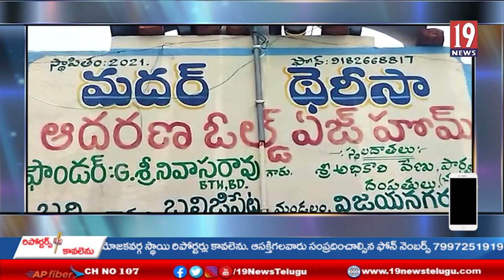బలిజిపేట మండలం అరసాడ ప్రాదిమిక ఆరోగ్య కేంద్రం వైద్యాధికారి టి.జగన్మోహన్ తన పుట్టిన రోజు వేడుకలు -